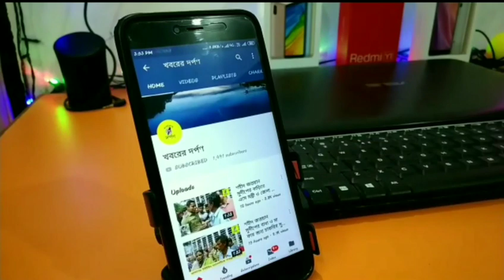রানাঘাটে আন্তঃ প্রাথমিক বিদ্যালয়ের শীতকালীন বার্ষিক ক্রীড়া প্রতিযোগিতার ভিডিও দেখুন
রানাঘাট ২ নং চক্র আন্তঃ প্রাথমিক বিদ্যালয় সমুহের  ৩৭ তম শীতকালীন  বার্ষিক ক্রীড়া  প্রতিযোগিতা অনুসঠিত হয়ে গেল আনুলিয়া উচ্চ বিদ্যালয় ও আনুলিয়া রিক্রিয়েশনের  ময়দানে।সকালে এই ক্রীড়া প্রতিযোগিতার অনুসঠানিক উদবোধন করেন বিশিস্ট অতিথিজন।উপস্থিত ছিলেন বিধায়ক শংকর সিংহ,বিধায়ক রমা বিশ্বাস,প্রাথমিক শিক্ষা সংসদের নদিয়া জেলার সভাপতি ডঃ জ্যোতি  প্রকাশ ঘোষ,নদিয়া জেলা পরিষদের দীপক বসু,রীনা রায়,বর্নালী দে,তাপস ঘোষ রানাঘাট ১ নং ব্লক সভাপতি,রানাঘাট ১ নং বি ডি ও সঞ্জীব সরকার,আনুলিয়া গ্রাম পঞ্চায়েত প্রধান শম্পা বিশ্বাস, পরিচালন কমিটির কর্মকর্তা,মৃনাল বিশ্বাস, মনি শংকর বিশ্বাস, সুজিত ঘোষ ও অন্যন্য বিশিস্ট জন।পড়াশোনার পাশাপাশি ছাত্র ছাত্রীদের শারীরিক  বিকাশ গঠনের  লক্ষ্যে বিভিন্ন ইভেন্ট রাখা হয়েছিল।প্রতিযোগিতার শেষে প্রথম, দ্ধিতীয় ও তৃতীয় স্থান অধিকারী ছাত্র ছাত্রীর হাতে পুরস্কার তুলে দেন শিক্ষক ও শিক্ষিকারা।